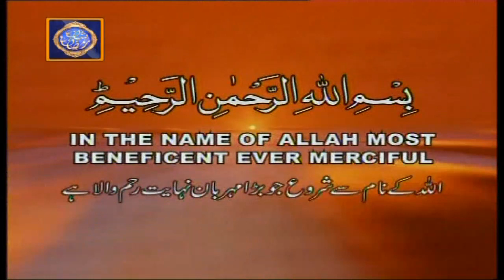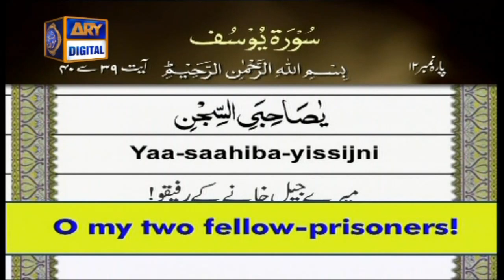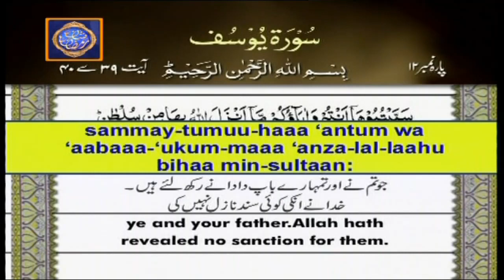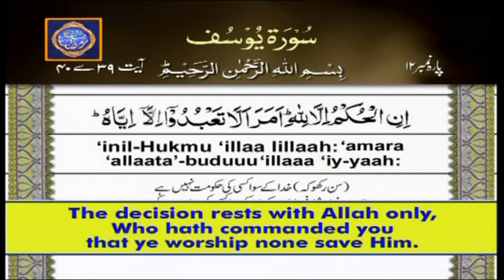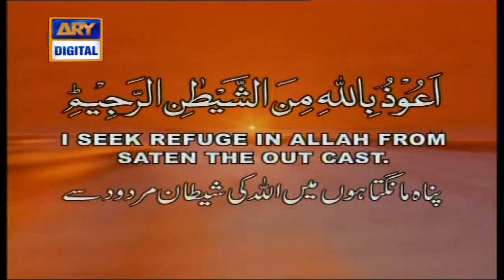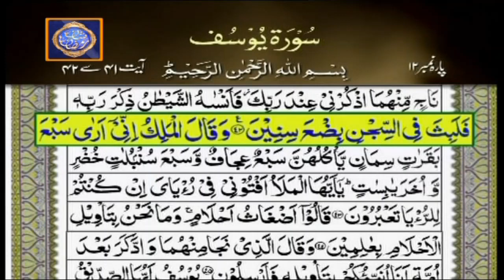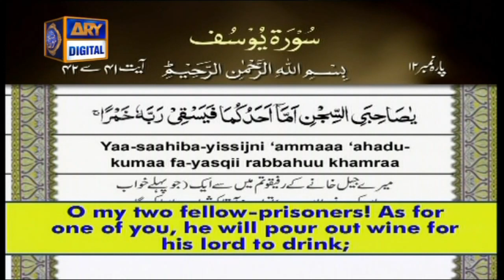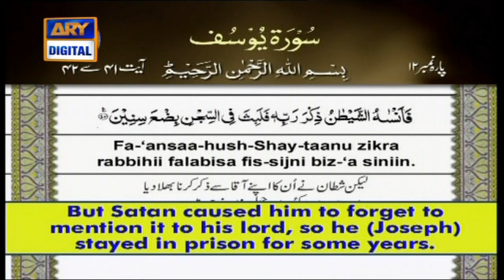| ARY Digital Drama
Iqra | Surah Yusuf | Ayat 39 To 42 | 30th April 2020 | ARY Digital